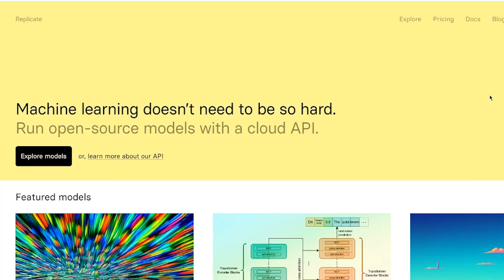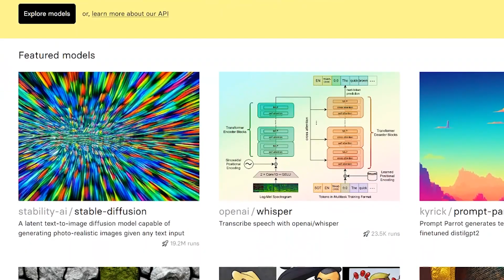Come creare il tuo Pokémon in un click con l’INTELLIGENZA ARTIFICIALE 🤖⚡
Se anche tu vuoi creare il tuo Pokémon con l'intelligenza artificiale di Replicate clicca qui